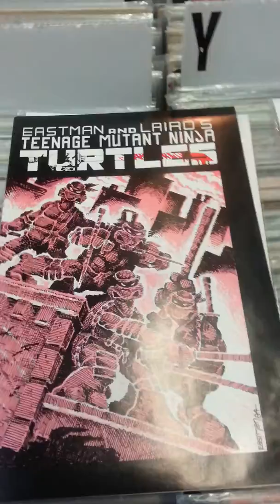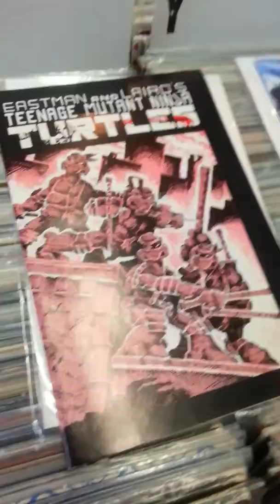Closer look at vintage tmnt c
We take a closer look at the comics